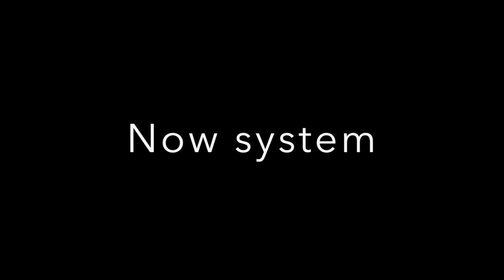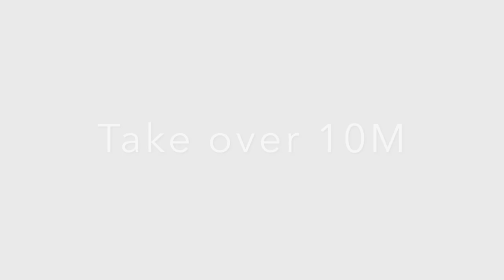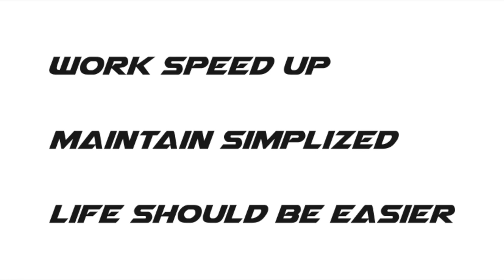Speedlink - Bicycle Hydraulic quick link by ZENO bicycle component - 2018 Taipei Cycle d&i Award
ZENO Hyrdraulic Speedlink system is a new invention products which Design and produced by ZENO Bicycle Component

Also can buy more products from ZENO's Amazon store:

The Speed Link's feature

1. Easy maintaining - Without special tool need

2. Simple set up - Without complex knowledge of different standard

3. For shops, no need unnecessary stock anymore